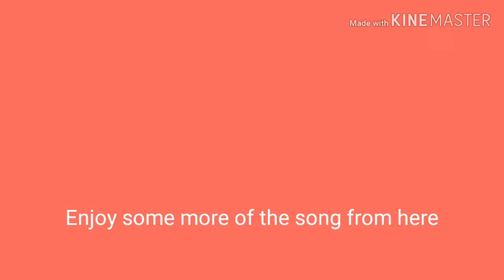I am speed (btd6)